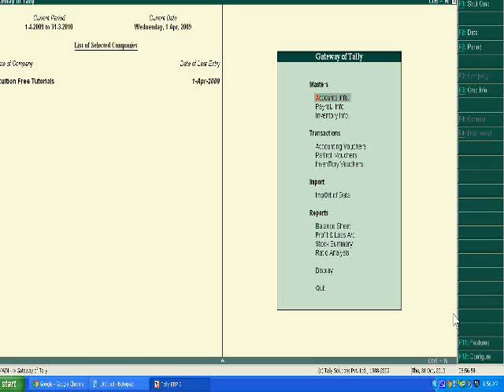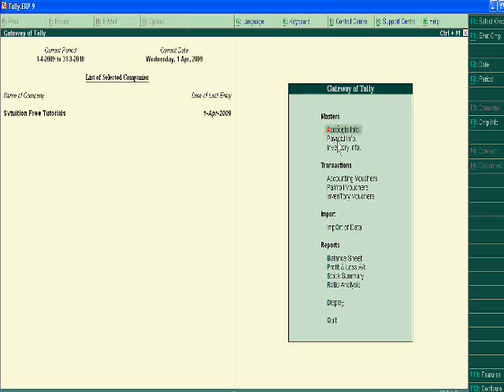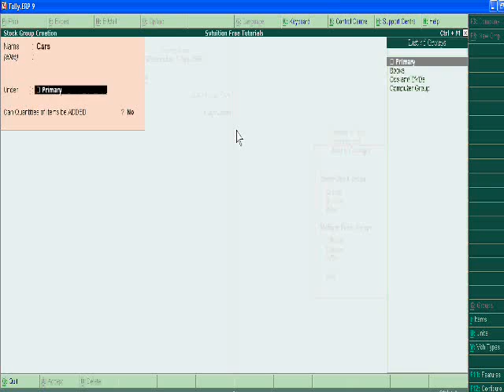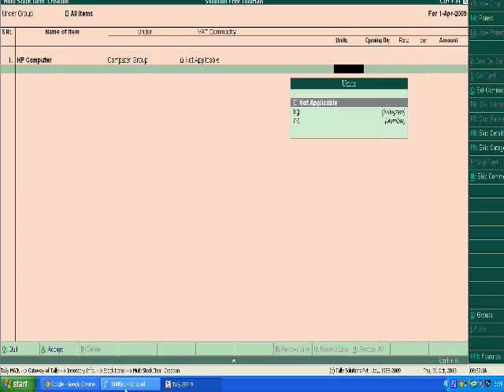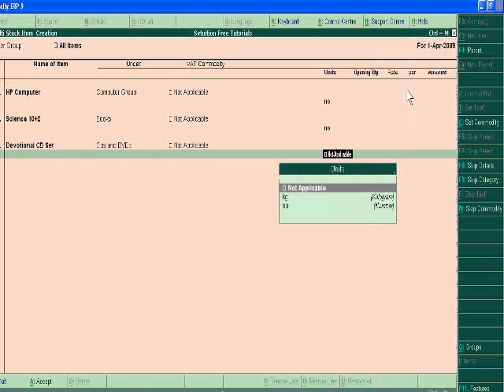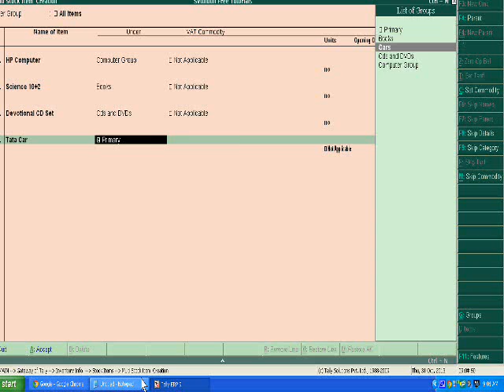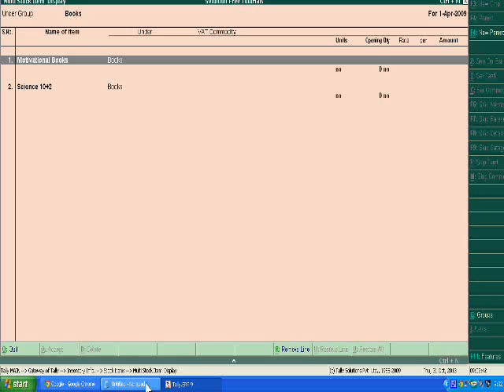How to Create Stock Group in Tally.ERP 9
To create stock group in tally.erp 9 is help for managing the inventory is easy. There is the option of creation of group in inventory info. With this, you can create different groups of your stock. This is tally.ERP 9 Part 74